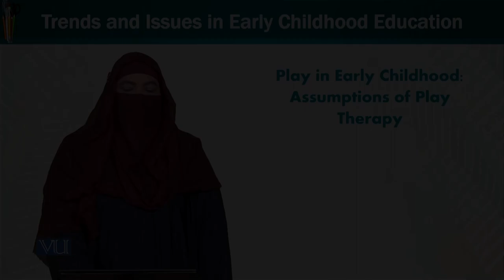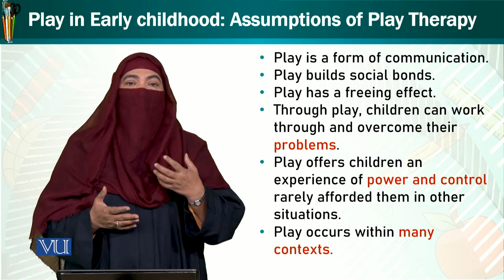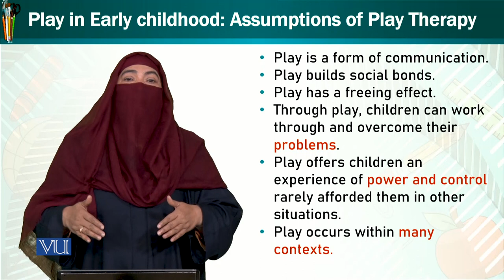Assumption of play Therapy | Trends and Issues in Early Childhood Education | ECE402_Topic063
Topic063 - Play in Early Childhood Assumption of play Therapy